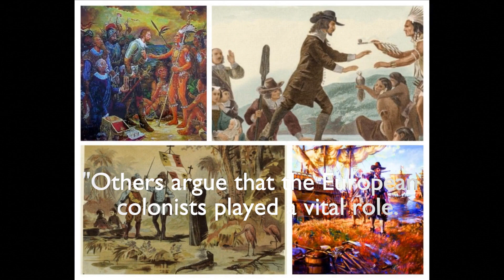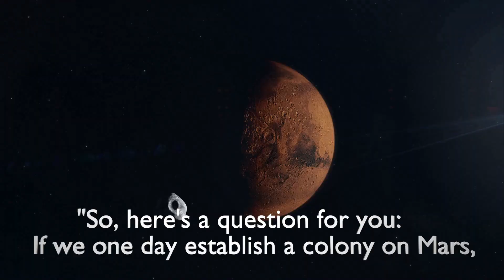Who Really Built America ? Exploring American History and Mars Colonization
The phrase "Success has many fathers, but failure is an orphan . This saying holds true not only for individuals but also for the development of any nation. In this video, I'll be using the example of America to illustrate how, following the success of the American economy, various individuals and groups have been eager to claim credit for its prosperity.
I will draw a parallel by envisioning Mars colonization. If this mission achieves success, it's likely that in the years or even centuries to come, different groups and individuals will contend that they were the ones responsible for making the colonization endeavour a triumph. However, it's essential to acknowledge that at present, there's a substantial number of people who oppose the idea of venturing to a different planet. This opposition stems from various concerns and reservations.
This topic is far from exhaustive, and if you'd like to delve deeper into this subject, please let me know, and we can explore it further to uncover the underlying truths.
I understand that there may be some errors in the video, and I apologize in advance for any shortcomings. I hope you find this video informative and thought-provoking, and that it provides you with new insights to ponder. Thank you for taking the time to watch, and I look forward to your feedback.